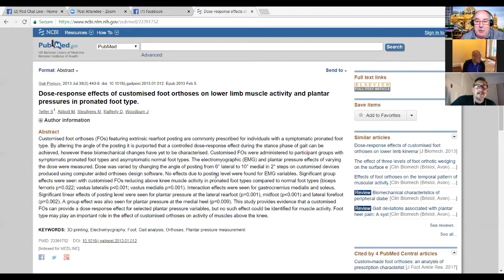PodChatLive: Episode 27 with Simon Spooner [Foot Orthotic Dosing]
Live podiatry chats with Craig Payne and Ian Griffiths. This weeks guest was Simon Spooner. In this episode we tried to highlight some of the limitations of foot orthoses research, and the way clinicians should be viewing all conclusions made in the context of said limitations. We talk about what "perfect" orthoses research may look like, the things we may want to 'measure' and the apparent discourse between the lab and the clinic. We discuss what 'dosing' is, and how it may help us answer questions which are currently unanswered. Simon's connection for the first 10 minutes of so was a bit unstable but hang in there as it does sort itself out eventually!